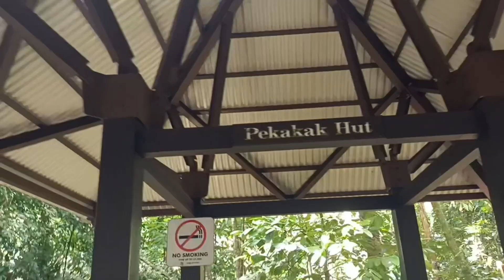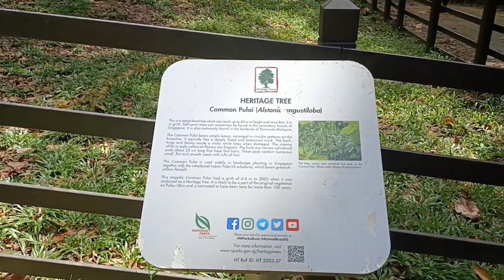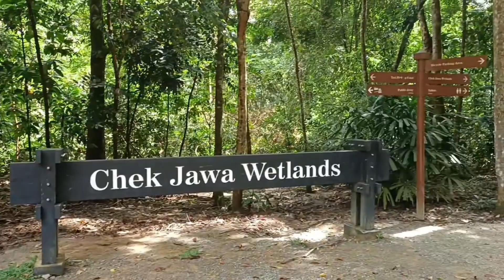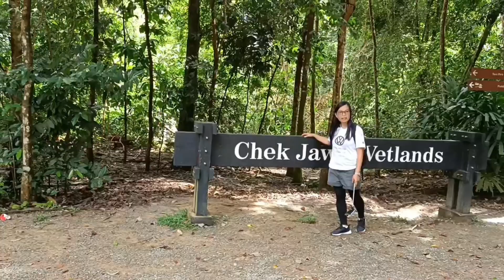Part 4 Explore and Hiking/Pulau Ubin Island Singapore